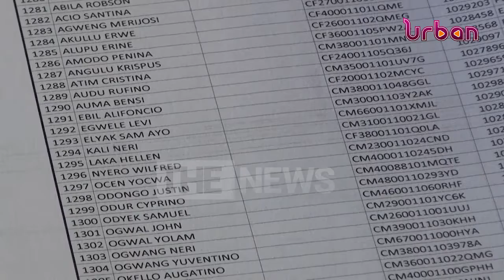Government needs shs 2Tn to clear war debt claimants